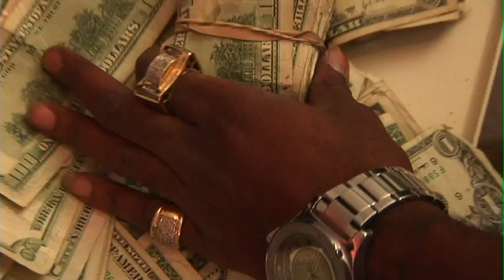Gettin Money - Dir: Keimo Therapy Williams-YouTube